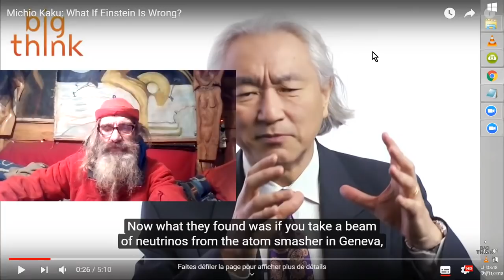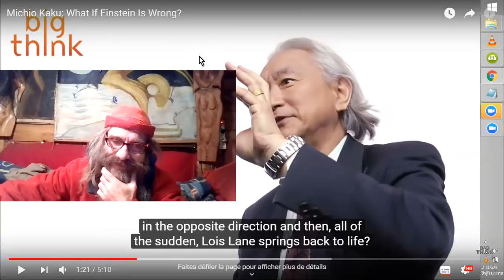EINSTEIN S'EST-IL TROMPÉ ? OUI !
Michio KAKU ose enfin aborder le brûlant sujet des erreurs probables d'Einstein, qui pourtant fondent les bases de la physique actuelle, ainsi que celles donc de la physique quantique, semblerait-il... Oui, la vitesse de la lumière est dépassée, ce qui va en plonger certains dans l'obscurité tout en propulsant d'autres vers l'infini et même plus loin encore. ^^
Source : Michio Kaku  What If Einstein Is Wrong